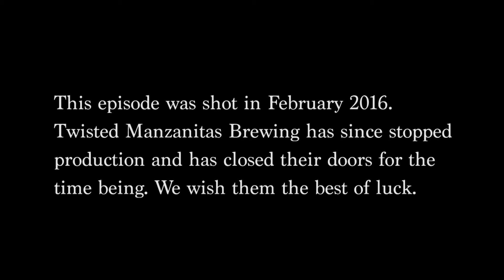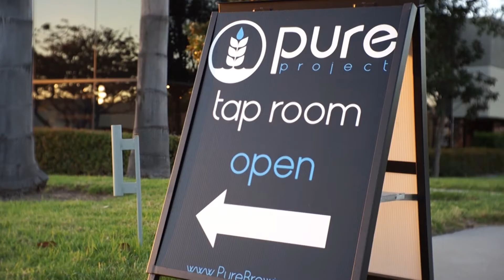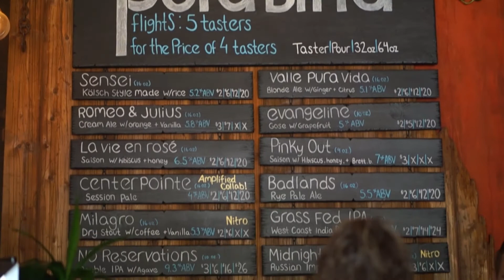Craft Beer Me - Episode 2: Pure Project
In this episode we touched on Twisted Manzanita’s PB closure, CaliforniaGrowlerFills, then taste test the freshest brewery to make way in the Miramar craft beer scene: Pure Project Brewing.

After starting up in tropical Costa Rica, owners Jesse and Agi’s passion for beer led them to sunny San Diego to create a more sustainable brewery. Utilizing locally & globally sourced ingredients, Pure Project believes every beer should tell a story and we’re eager to hear theirs.

Pure Project is pura birra, but is it pint worthy?